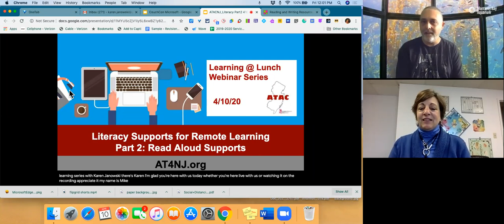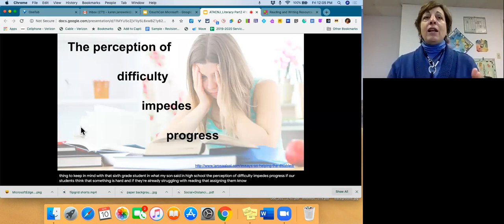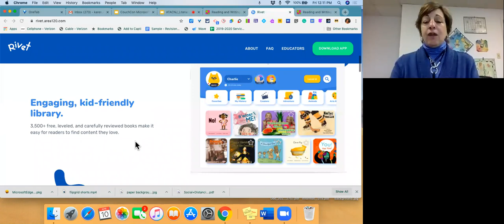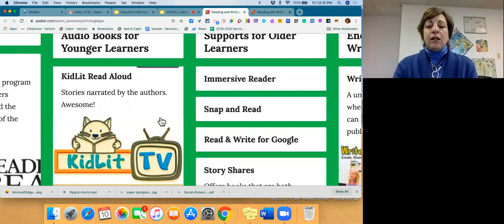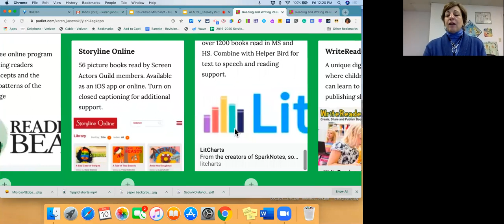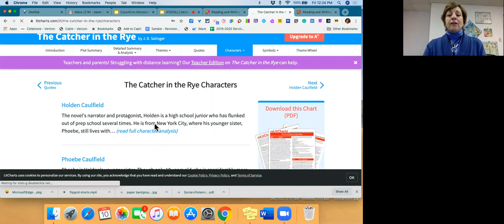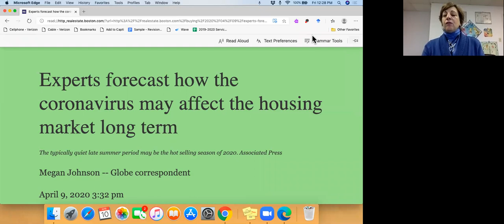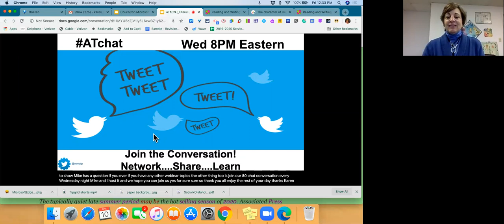Learning @ Lunch: Literacy Supports for Remote Learning Part 2 (Read Aloud Supports)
The second session (of this four part series) focused on the value of read aloud and text to speech supports for students whose reading skills are evolving. Participants will learn a variety of free online read aloud supports for students of all ages. Many students are unable to receive their reading instruction during this unprecedented time. It is essential to provide ongoing exposure to texts of interest and grade level vocabulary to maintain skills and instill a love for learning and reading. Each session includes a list of resources for participants to explore once the session has ended.

Presented by Karen Janowski; AT Consultant, EdTech Solutions, @KarenJan